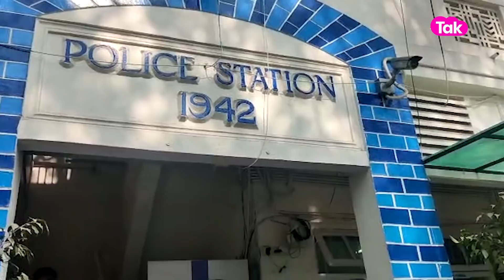Jignesh Mevani Politics : રેગીંગ મામલે જીગ્નેશ મેવાણીનું આક્રમક નિવેદન | Gujarat Tak